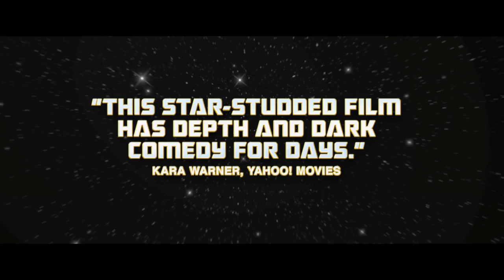Space Station 76 Official Trailer #1 (2014) - Liv Tyler, Patrick Wilson Sci-Fi Comedy HD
A 1970s version of the future, where personalities and asteroids collide.